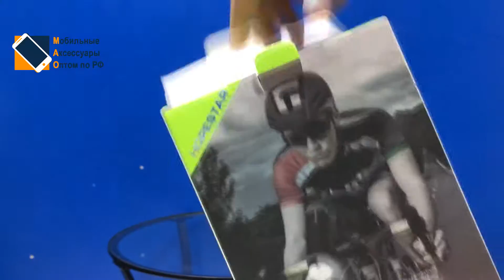Колонка Hopestar P11 HD (оптом)